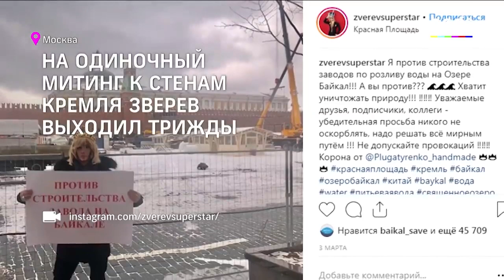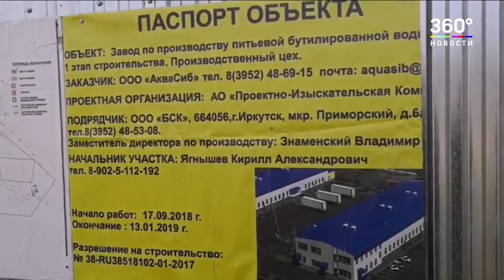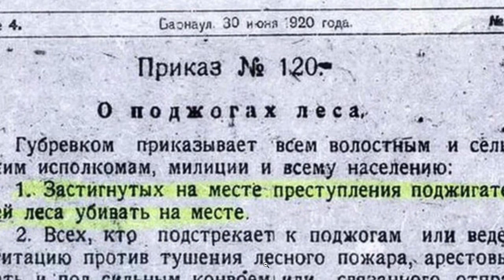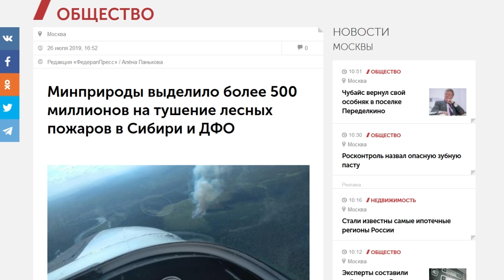НАЙДЕНЫ СВИДЕТЕЛИ НАМЕРЕННЫХ ПОДЖОГОВ ЛЕСА В СИБИРИ!!! ПОЖАРЫ ЗВЕРЕВ ГАЛКИН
- BTC 1N9Ajm93LCevn5JdEttocGLrz7HKG6JY3x

Основное содержание этого видео:
Для тех кто не так давно следит за моим каналом и новостями вообще, поясню. Сергей Зверев сам сибиряк. Родился и рос в Забайкалье. у него в Сибири знакомые и связи, он общался с ними и не выдумал это, а узнал от них! И это подтверждает самые худшие опасения! Где прокуратура? Где следователи? Где депутаты, все уже в отпусках?! В том числе совсем недавно имя Зверева широко обсуждалось в связи с его протестом против строительства заводов на Байкале. Он выходил на пикет трижды, в 3й раз его заметили, новость подхватили и в результате строительство было остановлено! Это именно то, что мы можем сделать – поднимать шум! Друзья, активнее лайки, репосты, развёрнутые комментарии хотя бы 5-6 слов – и слова Сергея услышат. Возможно, лучше услышат чем мои или Татьяны Давыденко. Самого Сергея после пикета к Кремля таскали по судам и оштрафовали.
ВИД 2
Вот это слова достойного россиянина, и во что бы он ни был одет, я с радостью пожму его руку. И даже если вы скажете, что он так просто себе популярность набивает, знаете – это можно делать по-разному. Кто-то ради этого голым снимается, другие известны потому что миллиардами воруют, а если человек прославился научным открытием или защитой Байкала – от это заслужил честно. А есть и другие «звёзды»
18-35
Дада, Максимка, именно поэтому я в своих видео говорю чётко – Усса в отставку! Расследование по всему краю и посадки всех причастных! Обязательно расследовать работу компании Илим Палп и причастность Дмитрия Анатолича Медведева. Ведь в этом причина и есть, или как?

Так может это хорошо, что люди стали обсуждать не кто из звёзд с кем переспал, и какое новое шоу на ТНТ, а реальные проблемы? Ах да, Максик теряет аудиторию, ему как раз реальные проблемы невыгодны…

Нет, максимка, ты не понял. Губернатор Усс не сказал, что сделать ничего нельзя. И он не стал тушить пожары ещё месяц назад. Не попросил на это денег. А сейчас уже оказалось, что сделать ничего нельзя. Я вообще не знаю, как у него соображалка, у Галкина – всё что я о нём знаю, что у него специфические вкусы и он когда-то вёл кто хочет стать миллионером. Может, он всегда так тупит? Ну и самое весёлое

Вот так вот! Россия по логике Галкина так плохо живёт, потому что народ наш быдло! О родине не заботится! И поэтому выбирает власть себе такую же, быдловатую и равнодушную. Народ заслуживает своей власти. И сегодня мне особенно грустно думать, что хотя принципиально Галкин не прав, но народ наш в массе своей и мусорит, и траву палит, и рыбу глушит, и машины у речек моет, и батарейки в мусорку выбрасывает, а надо в жек сдавать.